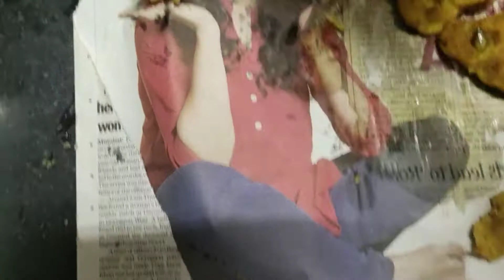Rava Aalu tikki Easy Recipe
Ingredients -
Rava
Potato
Salt
Maggie masala
Garam masala
Coriander powder
Coriander leaves
Tomato
Onion
Oil
Turmeric powder
Cumin seeds
Mustard seeds